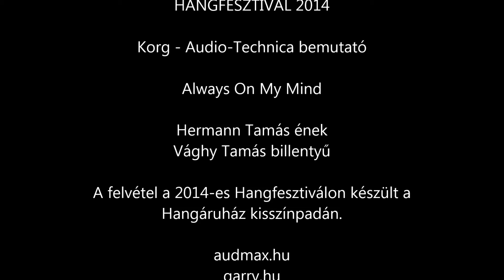HANGFESZTIVÁL 2014 Kisszinpad 3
HANGFESZTIVÁL 2014

Korg - Audio-Technica bemutató

Hermann Tamás ének
Vághy Tamás billentyű

A felvétel a 2014-es Hangfesztiválon készült a Hangáruház kisszínpadán.

audmax.hu
garry.hu
audiozona.hu
hangaruhaz.hu

Cuccok: KORG PA-600 kisérőautomatikás szintetizátor, Audio-Technica AE6100LE mikrofon
PA: Allen&Heath QU16, Trevis Audio TA08P+TA12SP aktív hangrendszer.